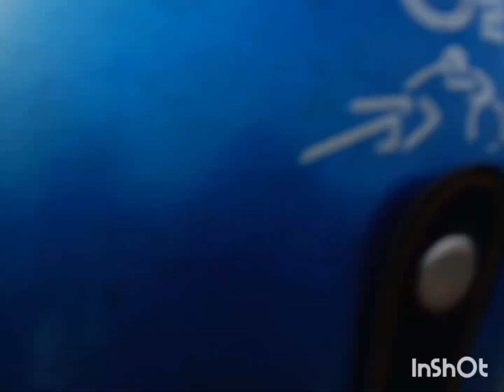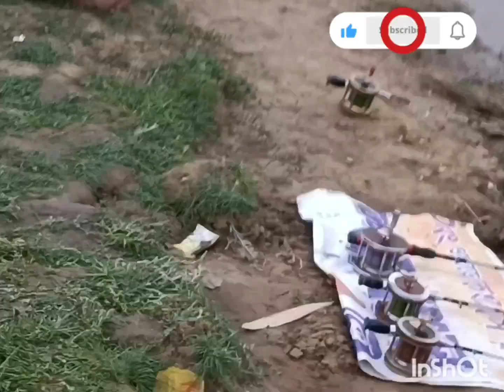Amazing Big mrigal carp fishing in river. কাটোয়া গঙ্গায় বড় মৃগেল মাছ ধরা। नदीमें मिगेल मछली पकड़ा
Amazing Big mrigal carp fishing in river.
কাটোয়া গঙ্গায় বড় মৃগেল মাছ ধরার কিছু মুহূর্ত।
Mrigal carp fishing in river.
বন্ধুরা আগে সাদা টোপ আমি দিয়েছিলাম সেই সাদা টোপ এই মাছটি খেয়েছে এর আগে ভিডিও আপনাদেরকে দেওয়া আছে।
যে চার এর ভিডিও আপনাদেরকে দিয়েছি সেই চার আমি এখানে ব্যবহার করেছিলাম।
ধন্যবাদ সকলকে, ভালো থাকবেন সবাই।

search enquiry

fishing videos.
Katla fishing ground bait.
Catla special ground bait.
Local fishing videos.
Rohu Fishing bait.
Rui macher top.
Rui macher special top.
River fishing special bait.
fishing videos on youtube.
Catla fishing in river.
Desi village fish catch.
new fishing videos.
fish hunting videos.
Bengal hook fishing.
River fishing tips and techniques.
fishing show's on youtube.
fish catching bangla.
Big fish catching videos.
River fishing in west bengal.
fishing in West bengal.
amazing fishing videos.
Fish catching videos.
rohu fishing videos.
river fishing videos.
amazing fishing videos.
village fishing videos.
Desi fishing videos.
west bengal river fishing videos.
katla fishing videos.
Big rohu fishing videos.
hook fishing videos.
hunting fishing videos.
amazing fishing videos on youtube.
carp fishing videos.
monster rohu fishing videos.
monster Katla fishing videos.
Lake fishing videos.
pass pukur fishing videos.
Indian river fishing videos.
Bengal fishing video's.
Hook knot.  hook bending.
how to tie hook a home.
rohu fishing technique.
rohu fishing hook knot.
mrigal fishing hook knot.
black rohu fishing hook bending.
carp hook knot
how to make tolvasa for fishing.
fishing tips and tricks latest.
Rohu fishing special setup.
Mrigal fishing special setup.
Special fishing set.
rohu. Mrigal. Black rohu.
River special tolvasa.
Rohu fishing special ground bait.
Katla fishing special ground bait.
Mrigal fishing special ground bait.
Katla Special.
Rouh special.
Mrigal special.
River special ground bait.
I prove it this ground bait.
Special ground bait making.
How to prepare river special ground bait.
Special ground bait process at home